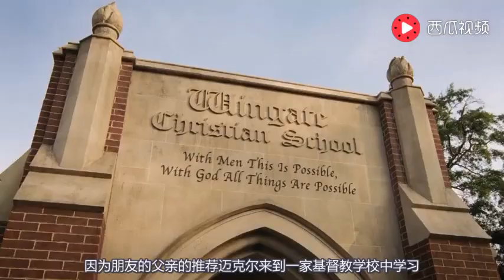几分钟看完美国剧情电影《弱点》